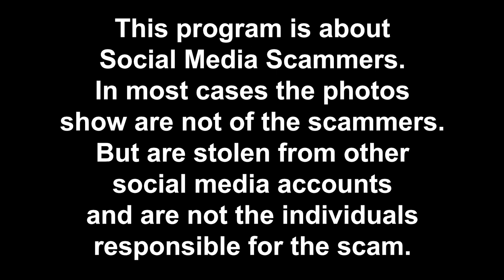Romance Scammer tiktok Facebook instagram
Fake TikTok and Facebook accounts using the stolen photos of Lawrence Flores.